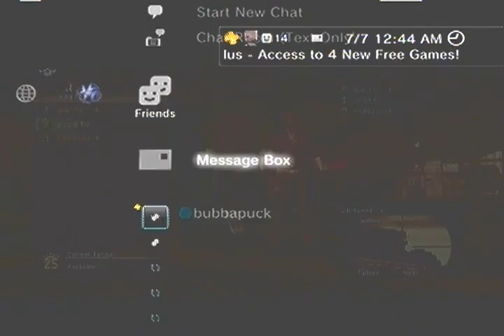Uncharted 3 Multiplayer Beta Gameplay Part 27